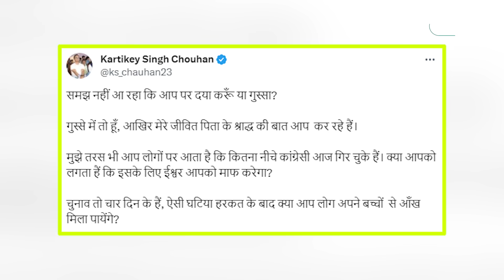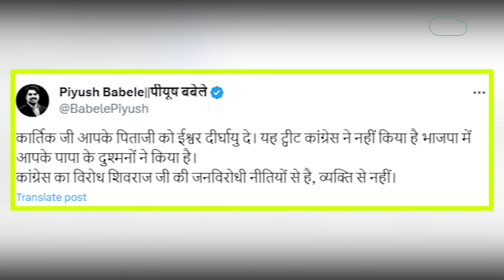CM Shivraj को लेकर वायरल फोटो पर भड़के Kartikey Singh Chouhan , Scindia ने भी करारा प्रहार किया !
एमपी में विधानसभा चुनाव के एलानों के बाद राजनीति और भी गरमा गई है.. अब सीएम शिवराज की एक आपत्तिजनक तस्वीर सोशल मीडिया पर तेजी से वायरल हो रही है..विद कांग्रेस नाम के एक अकांउट से विवादित पोस्ट शेयर किया गया है..जिसमे सीएम की तस्वीर के ऊपर मामा का श्राद्ध लिखा हुआ है.. साथ ही सीएम शिवराज सिंह का फोटो लगाकर नीचे लिखा कि श्राद्ध में बीजेपी ने दिया शिवराज मामा को टिकट। इस पोस्‍ट के सामने आने के बाद मुख्‍यमंत्री शिवराज सिंह के पुत्र कार्तिकेय ने आपत्ति जताते हुए पलटवार किया है.